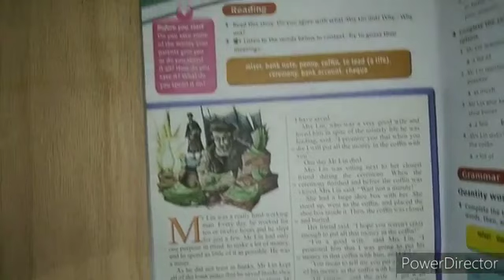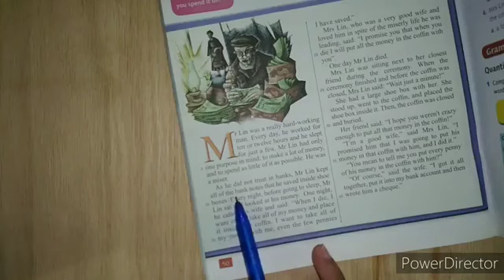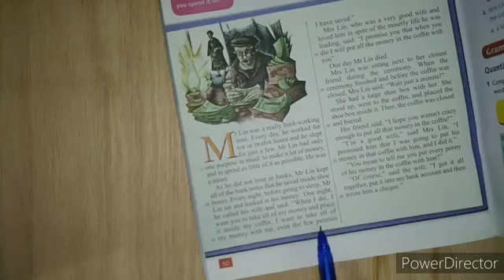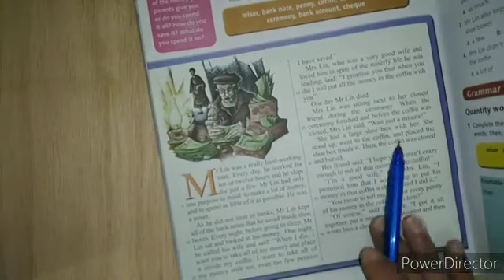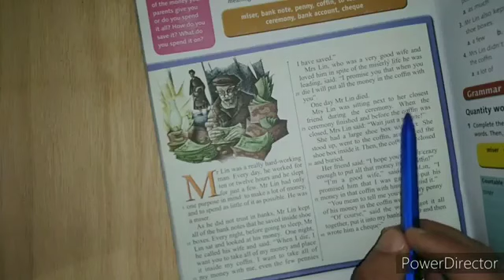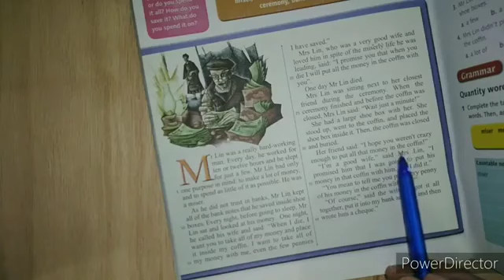Miser's final wish 9th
شرح قطعة (أمنية أخيرة لرجل بخيل)  للصف التاسع